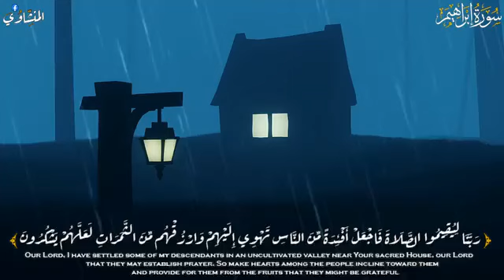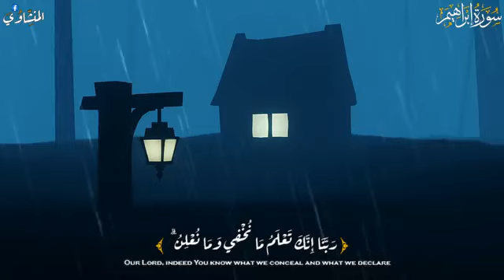محمد صديق المنشاوي|سورة إبراهيم